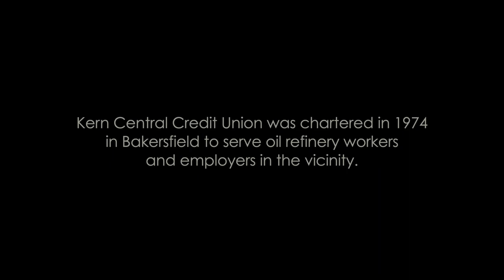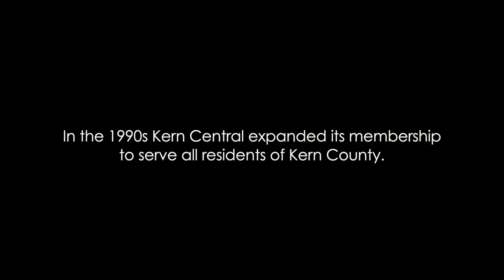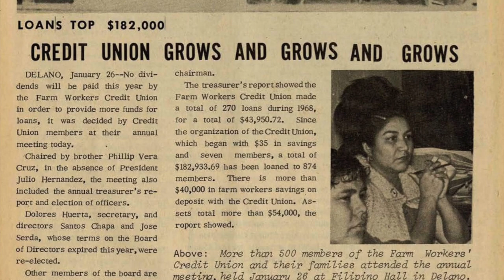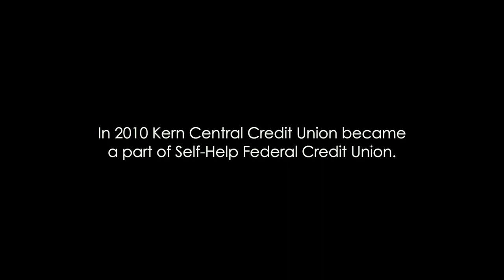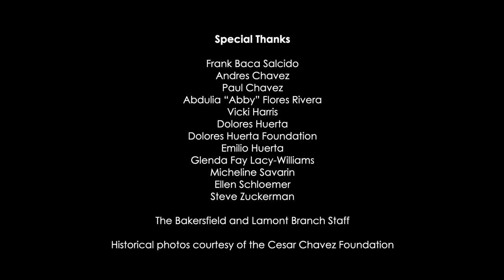Kern Central Credit Union: A Legacy of Serving Workers in the Fields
In 1974, Kern Central Credit Union was formed in Bakersfield, California for the employees of the Kern County Refinery and other nearby employer groups. With the mission, “A Key to a Better Tomorrow,” Kern Central expanded its membership beyond oil field workers to serve individuals, especially the underserved in Kern County.

In 1995 Kern Central merged with the Farm Workers Credit Union, which was founded in 1963 by civil rights activists Cesar Chavez and Dolores Huerta. When the Farm Workers CU started, agricultural workers had little or no access to mainstream financial institutions. The Farm Workers CU helped improve the lives of farm workers by offering them new savings tools and access to loans. Helen Chavez, Cesar Chavez’s wife, served as the credit union’s manager, overseeing a business that grew to serve 100,000 farm worker members.

This documentary includes interviews with credit union members and community leaders who remember the early days of both Kern Central and the Farm Workers CU. The timeline goes through the merger with Self-Help Federal Credit Union, which occurred in 2010. Today Self-Help maintains its tradition as a “sí se puede” credit union by working to create economic opportunities for underserved families throughout California’s southern central valley.